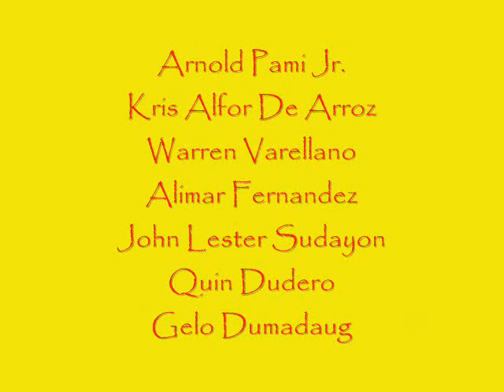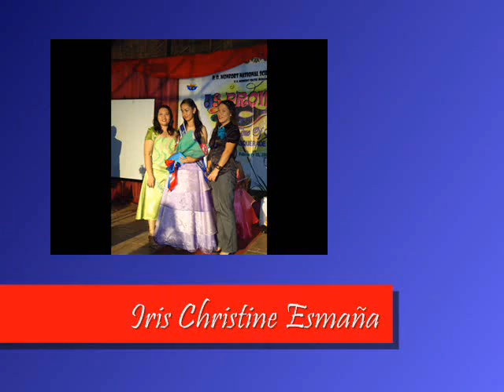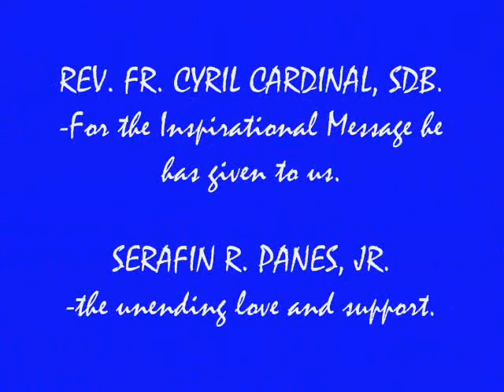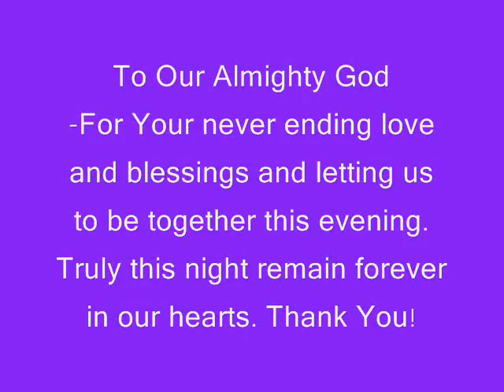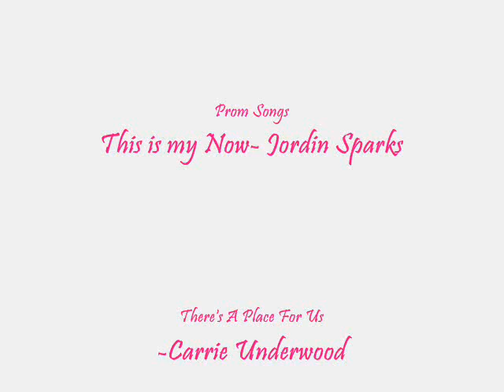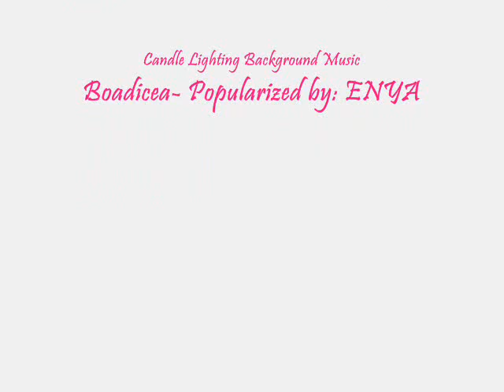PDMNSHS- JS PROM 2011- Part 2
- a masquerade ball concept. Featuring the beauties and good-looking students of P.D. Monfort National Science High School.